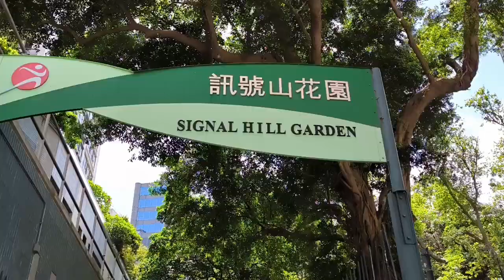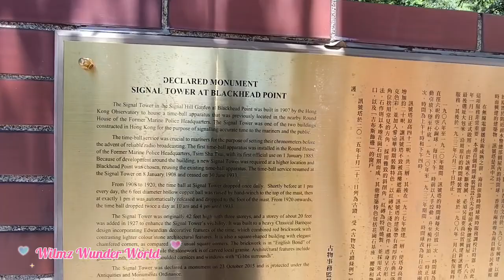Signal Hill Garden